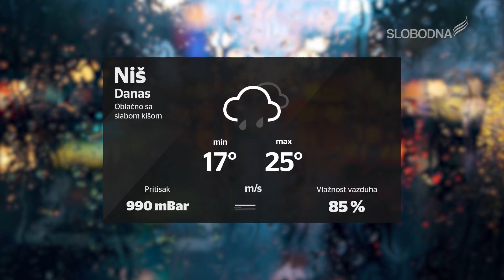Prave Vesti 25. avgust 2020.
Prave Vesti . avgust 2020.

slobodnatelevizija.rs

Realizator programa: Aleksandar Stojanovć
Prezenter: Dragan Todorović
Snimatelj: Luka Vukićević
Montaža:  Žarko Šašaroga